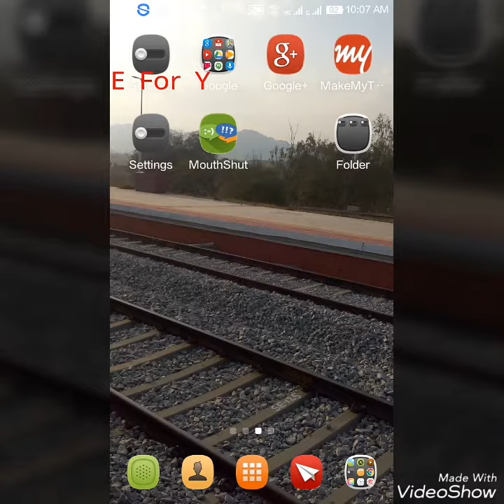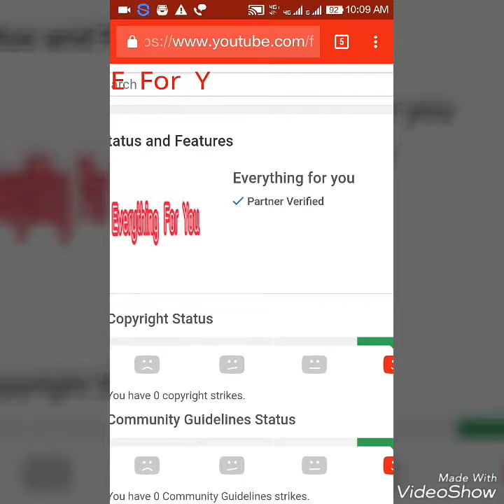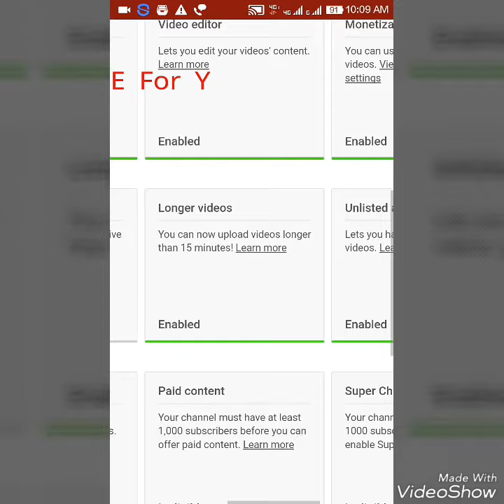How to increase 15 min limit of video by Mobile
This video will help you to how can you increase 15 min limit of video on YouTube by Mobile